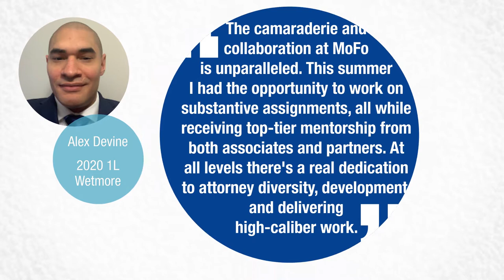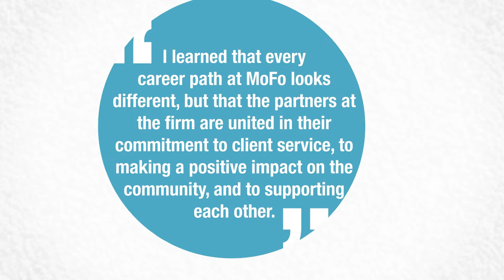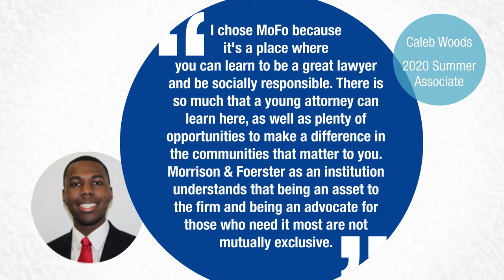MoFo Summer Associate Program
Get a brief glimpse into what it's like to SummerLikeAMoFo. Choose MoFo, and you’ll find the legal career you deserve. Real cases. Real clients. Real experience. Start here, and the possibilities are endless.